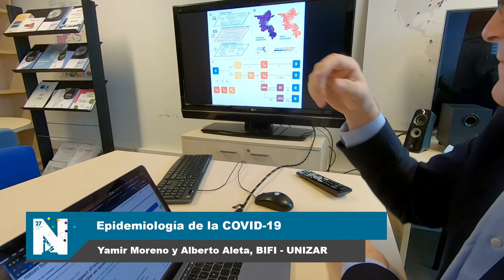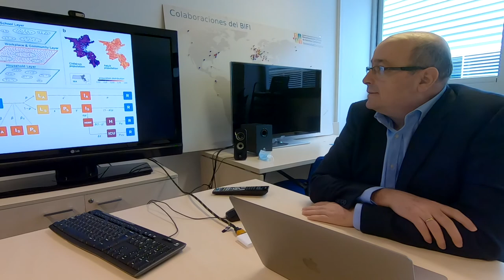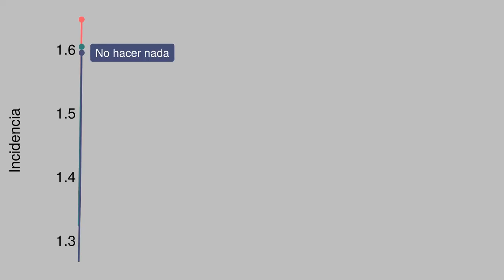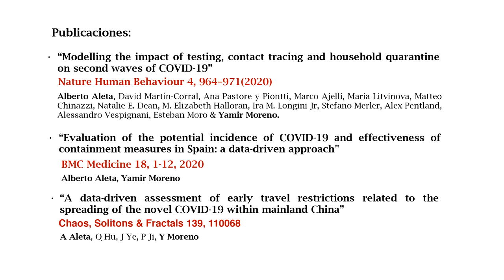Epidemiología de la COVID-19. Yamir Moreno y Alberto Aleta BIFI UNIZAR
Epidemiología de la COVID-19

Yamir Moreno y Alberto Aleta BIFI UNIZAR